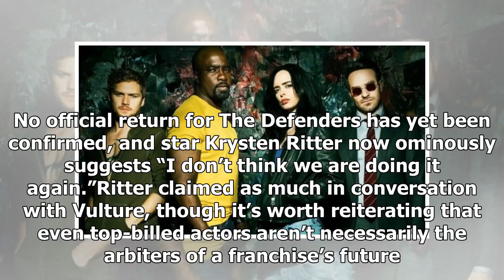Marvel's 'Defenders' May Not Return for Season 2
The arrival of Jessica Jones and Luke Cage Season 2 left us wondering what next the Marvel Netflix u...